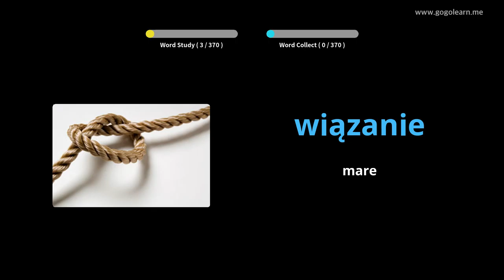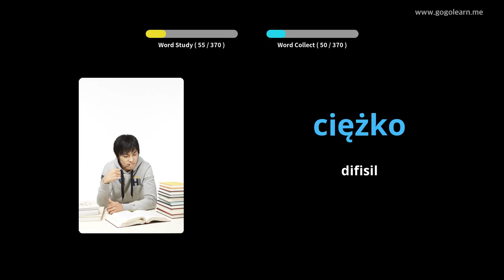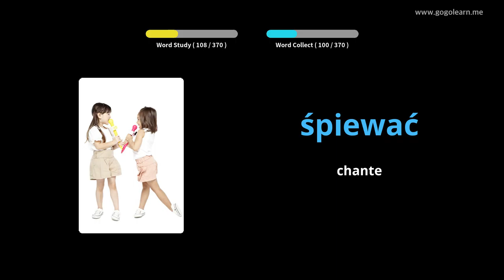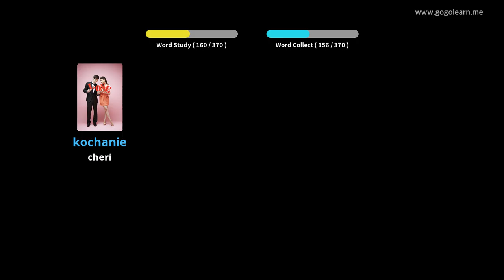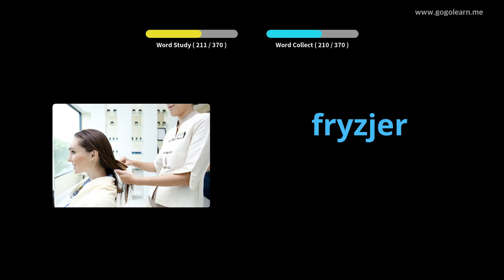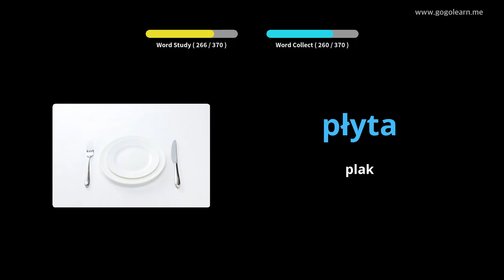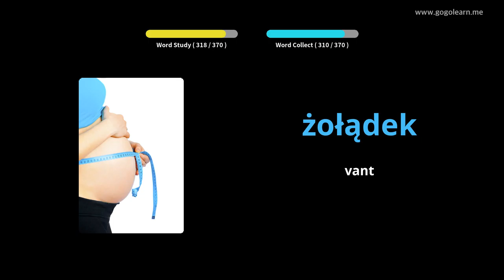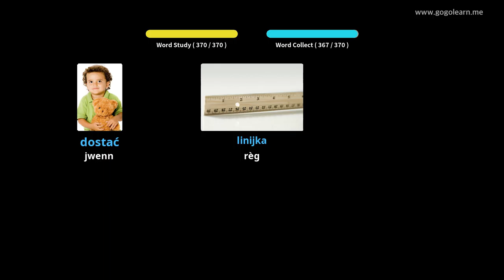Vokabilè Polonè Timoun Debaz | Golearn